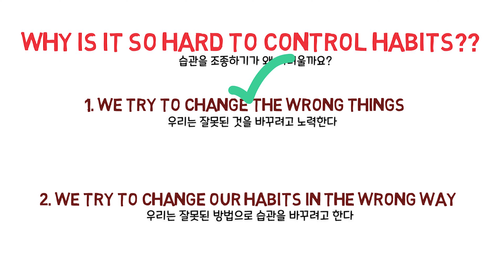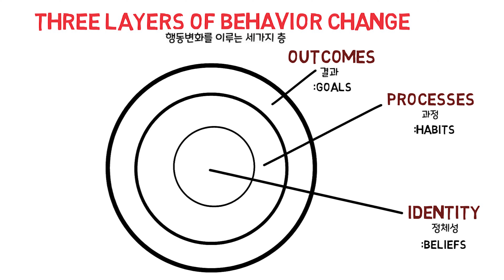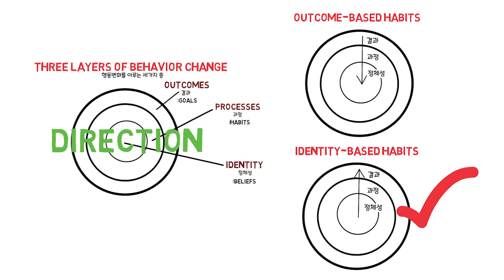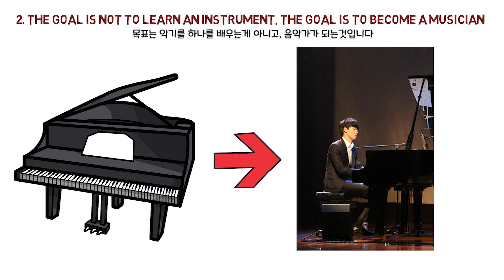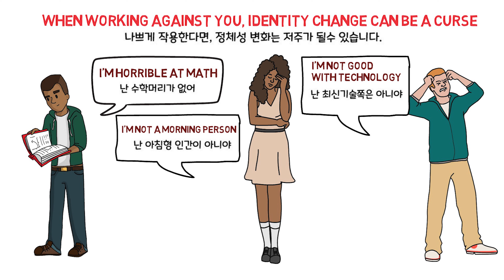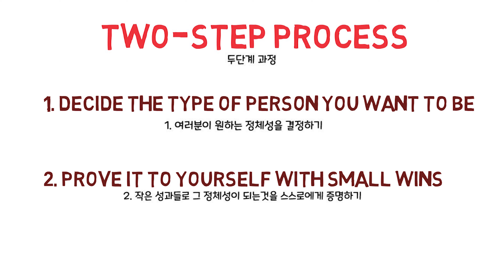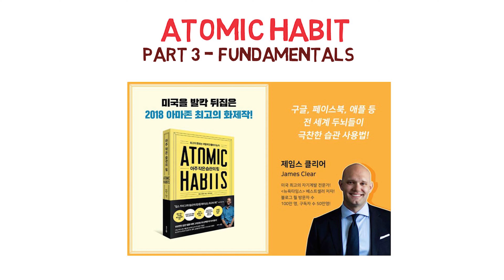아주 작은 습관의 힘 - Part2/인생을 성공으로 이끄는 정체성 중심의 습관 / Atomic Habits / 동기부여 / 성공하는 법 / James Clear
메이저리거를 꿈꾸던 당찬 고등학생이 불의의 사고로 목숨을 잃을뻔하게 됩니다. 하지만 기적적으로 살아나고, 다시 야구로 복귀하려 하지만 많은 장벽이 앞을 가로막습니다. 하지만 이 학생은 학교 최고의 선수, ESPN선정 최고의 Academic 팀에 뽑히며 사람들을 놀라게 합니다. 그리고 어떻게 했냐며 묻는 사람들에게 애기줍니다. 바로 Atomic Habit/ 아주 작은습관의 힘을 통해서 이룩했다고요.

이 이야기는 바로 작은 습관의 힘의 작가인 James Clear 자신의 이야기 입니다. James Clear는 이 습관의 힘으로 미국 최고의 자기계발 전문가로 떨오르며 블로그 월 방문자 수 100만 명, 구독자 수 50만 명의 뉴스레터를 발행하는 파워블로거이자 뉴욕 타임스 베스트셀러 작가가 됩니다.

임팩트 있는 강력한 습관을 이야기 해주는데 한번 같이 들어볼까요??